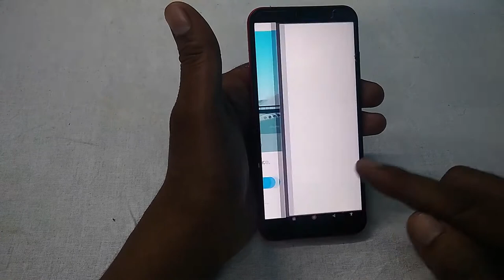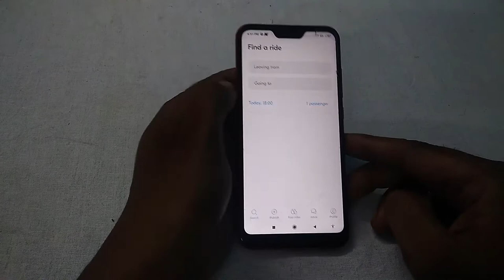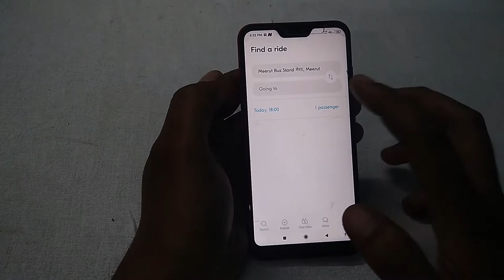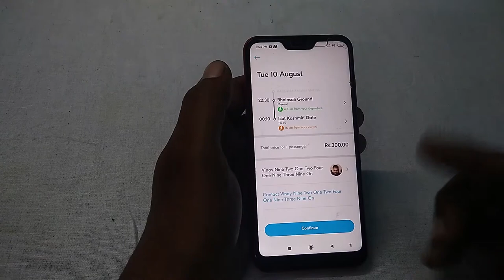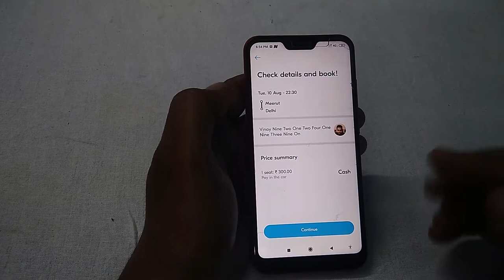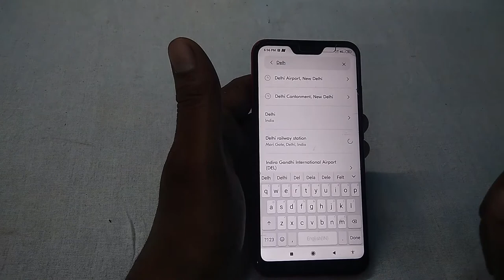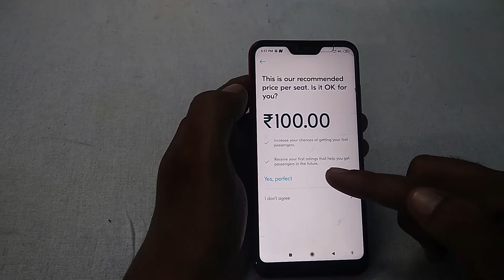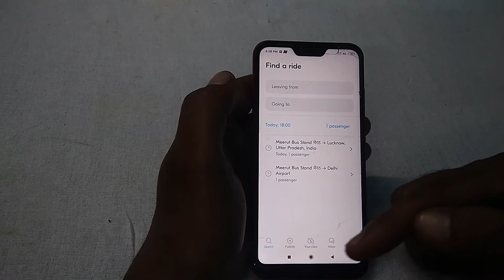bus ticket price me karo car book| car book app bla bla car| personal car se paisa kaise kamaye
Hello dosto aaj main apko batane wala hun ki aap kaise apne ghar baithe bus ticket price me car book kar sakte ho . aur wo car apko apke ghar se lekar jayegi aur wahan par laker jayegi jahan par aap jana chahte ho.. aur apne uska kiraya bhi car me hi dena hai. aur kiraya bus ticket se bhi kam hota hai ...to abhi apko kisi train me jane ki zaroort nahi aur na hi apko railway station jane ki koi zaroort hai bus aap app install karo aur apne ghar me baithe car book karo aur free ho jao apne safar ko laker kyonki abhi ye tension car wale ho jayegi usne apko apki batai jagah le laker jayega aur apko apki batai huyi jagah par chhod kar ayega. chalo dosto chalte hain video me. baat karte hain detail me is app ke vaare me .thank you friends love you all. app